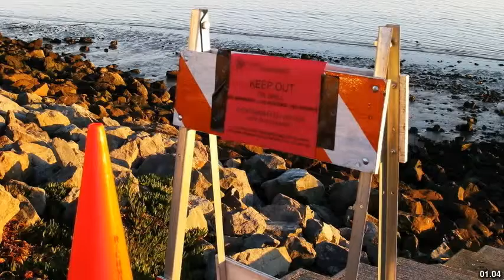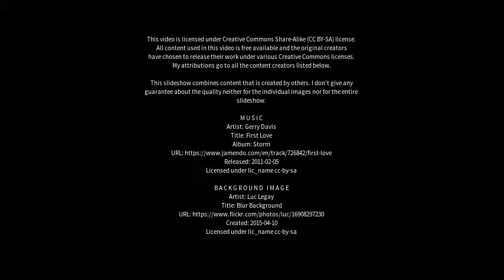Best places to visit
Best places to visit - Iron Knob (Australia) Best places to visit - Slideshows from all over the world - City trips, nature pictures, etc.